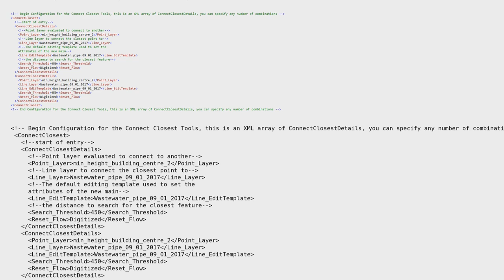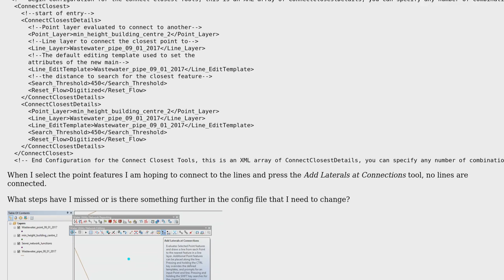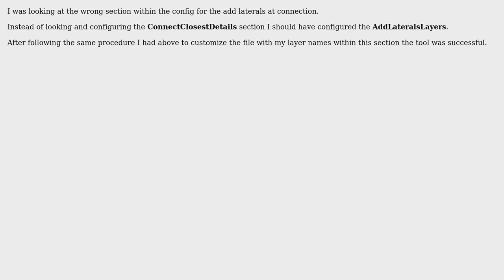GIS: Adding laterals at connection using Water Utility Network Editing tool add in to ArcMap?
With thanks & praise to God, and with thanks to the many people who have made this project possible! | Content (except music & images) licensed under CC BY-SA | Music | Images & others | With thanks to user PolyGeo user N. Begg and the Stack Exchange Network Trademarks are property of their respective owners. You are responsible for your own actions.